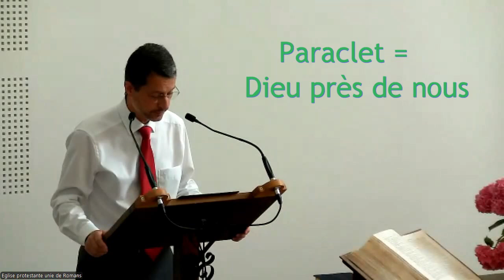Jésus n'est pas une rock-star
Comment aimer Jésus  ?  Faut-il le louer ? Le prier ? Non Jésus n'est pas une rock-star qui réclame des honneurs. Le pasteur Didier Hoffmann montre que la meilleure façon de l'aimer est de mettre en pratique ses commandements, grâce à l'Esprit qu'il a mis en nous. Culte à Romans le 7 juillet 2024.